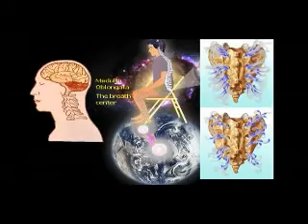Mantak Chia 04 4 Feet Connect to the Earth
Master Mantak Chia was born in Thailand to Chinese parents in 1944. While still a grammar school student he learned traditional Thai boxing. He was then taught Tai Chi Chuan by Master Lu, who soon introduced him to Aikido, Yoga and broader levels of Tai Chi. It was Master Yi Eng who authorized Master Chia to teach and heal. Master Cheng Yao-Lun’s system combined Thai boxing and Kung Fu. Mantak Chia also studied at this time with Master Pan Yu whose system combined Taoist, Buddhist and Zen teachings.
  Master Pan Yu also taught him about the exchange of Yin and Yang power between men and women and how to develop the Steel Body. To understand the mechanisms behind healing energy better, Master Chia studied Western anatomy and medical science for two years. Using his knowledge of Taoism combined with the other disciplines, Master Mantak Chia began teaching the Universal Healing Tao System. He eventually trained other instructors to communicate this knowledge and he established the Natural Healing Center in Thailand.